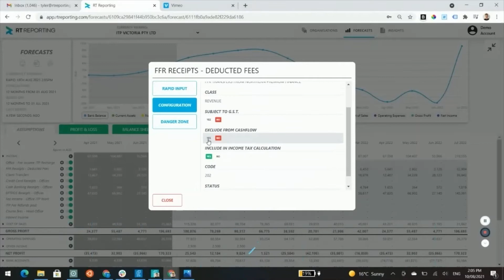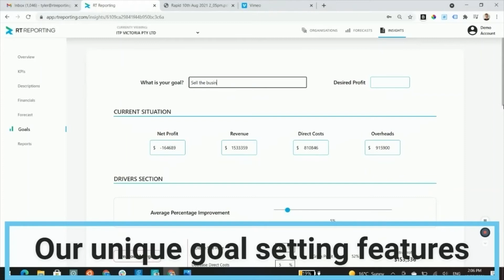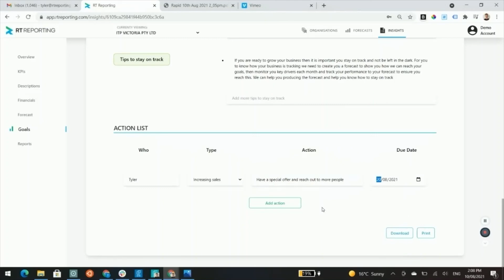RT Reporting 3 minutes!